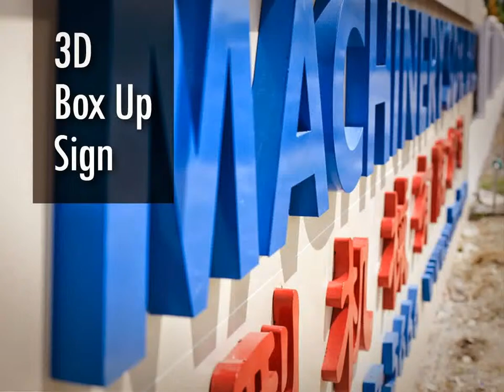Sibu Papan Iklan, Neon, LED, Kayu, Perkataan 3D, Pembuat Papan Iklan SARAWAK Malaysia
Syarikat Pengiklanan Sibu   |   Syarikat Pengiklanan di Sibu SARAWAK Malaysia
Kedai Pembuat Papan Iklan Sibu   |   Kedai Pembuat Papan Iklan di Sibu SARAWAK Malaysia
Syarikat Pembuat Papan Iklan Sibu   |   Syarikat Pembuat Papan Iklan di Sibu SARAWAK Malaysia
Perkhidmatan Pembuat Papan Iklan Sibu   |   Perkhidmatan Pembuat Papan Iklan di Sibu SARAWAK Malaysia

Kedai Pembuat Neon Papan Iklan Sibu   |   Kedai Pembuat Neon Papan Iklan di Sibu SARAWAK Malaysia
Syarikat Pembuat Neon Papan Iklan Sibu   |   Syarikat Pembuat Neon Papan Iklan di Sibu SARAWAK Malaysia
Perkhidmatan Pembuat Neon Papan Iklan Sibu   |   Perkhidmatan Pembuat Neon Papan Iklan di Sibu SARAWAK Malaysia
Perkhidmatan Neon Papan Iklan Desain Sibu   |   Perkhidmatan Neon Papan Iklan Desain di Sibu SARAWAK Malaysia
Perkhidmatan Neon Papan Iklan Sibu   |   Perkhidmatan Neon Papan Iklan di SARAWAK Sibu Malaysia
Pembuat Neon Papan Iklan Sibu   |   Pembuat Neon Papan Iklan in Sibu SARAWAK Malaysia

Kedai Pembuat Papan Iklan Berlampu Dengan Perkataan Tiga Dimensi dan Logo Sibu   |   Kedai Pembuat Papan Iklan Berlampu Dengan Perkataan Tiga Dimensi dan Logo di Sibu SARAWAK Malaysia
Syarikat Pembuat Papan Iklan Berlampu Dengan Perkataan Tiga Dimensi dan Logo Sibu   |   Syarikat Pembuat Papan Iklan Berlampu Dengan Perkataan Tiga Dimensi dan Logo di Sibu SARAWAK Malaysia
Perkhidmatan Pembuat Papan Iklan Berlampu Dengan Perkataan Tiga Dimensi dan Logo Sibu   |   Perkhidmatan Pembuat Papan Iklan Berlampu Dengan Perkataan Tiga Dimensi dan Logo di Sibu SARAWAK Malaysia
Perkhidmatan Papan Iklan Berlampu Dengan Perkataan Tiga Dimensi dan Logo Desain Sibu   |   Perkhidmatan Papan Iklan Berlampu Dengan Perkataan Tiga Dimensi dan Logo Desain di Sibu SARAWAK Malaysia
Perkhidmatan Papan Iklan Berlampu Dengan Perkataan Tiga Dimensi dan Logo Sibu   |   Perkhidmatan Papan Iklan Berlampu Dengan Perkataan Tiga Dimensi dan Logo di SARAWAK Sibu Malaysia
Pembuat Papan Iklan Berlampu Dengan Perkataan Tiga Dimensi dan Logo Sibu   |   Pembuat Papan Iklan Berlampu Dengan Perkataan Tiga Dimensi dan Logo in Sibu SARAWAK Malaysia

Papan Iklan Dinding, Papan Iklan Diterangi, Perkataan Logam, Perkataan Aluminium, Perkataan Akrilik, Perkataan Plastik,
Papan Iklan Stainless Steel, Papan Iklan Syarikat, Pembuat Papan Iklan, Pembuat Papan Tanda, Syarikat Pengiklanan

Sibu Commercial Air Conditioning System in Sibu SARAWAK Malaysia